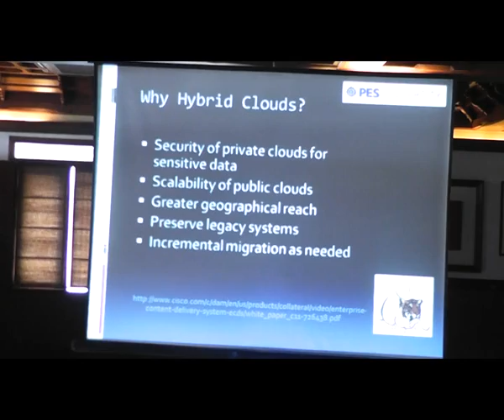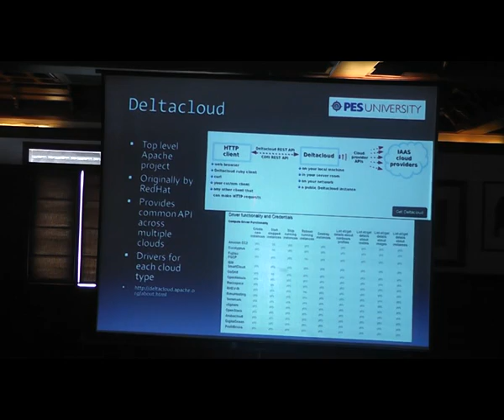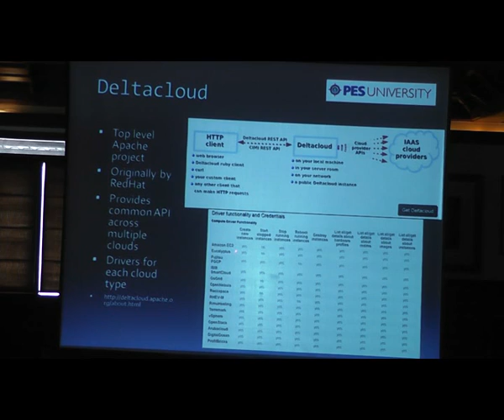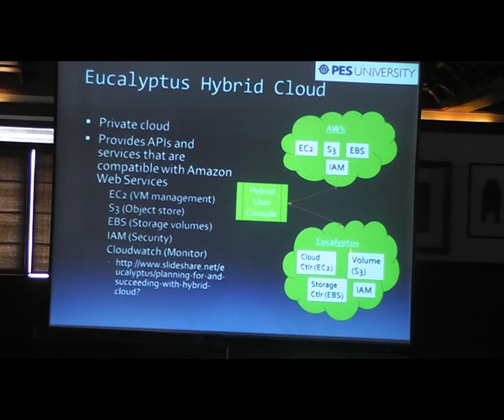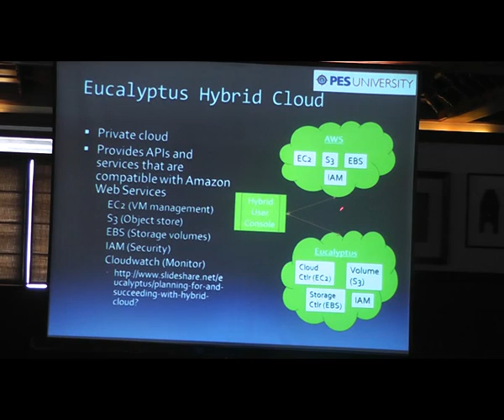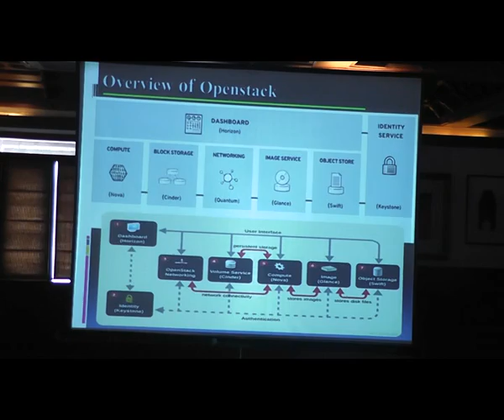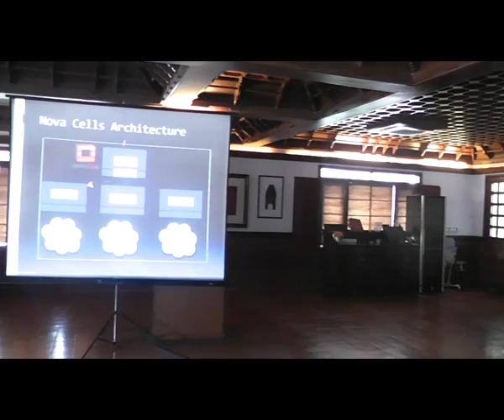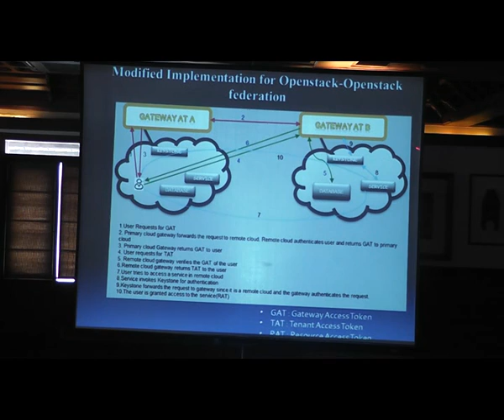UNICOM India Cloud Week 2014 Part 21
Cloud Computing is one of the most talked about emerging technology trends today for its potential to be a "disruptive" technology.

Speakers of India Cloud Week 2014 held in Bangalore 21st Feb:

Pamela Kumar - Incubating a Cloud Computing Innovation Initiative ( Ex-director - Systems & Technology Lab, IBM India)
Udayan Banerjee - Vice President - NIIT Technologies Ltd
Tarun Krishnamurthy - Senior Leader - Engineering, Strategy, Global Centers at McAfee Software India
Antony Pulicken - Sr Architect at Dell Cloud Clinical Archive
Debashis Banerjee - Senior Engineering Manager at Yahoo!
Anand Subbaraman- Senior Director, Product Strategy at Oracle
Shekhar Gulati - Principal OpenShift Developer Evangelist at Red Hat
Yogesh Devi - Principal Architect at Dell Services
Bikram Barman - Sr. Manager at Yahoo
H Raghavendra Rao - Sr. Manager at Oracle
Mr. Jayaraj - Oracle

This event was organised by UNICOM Learning